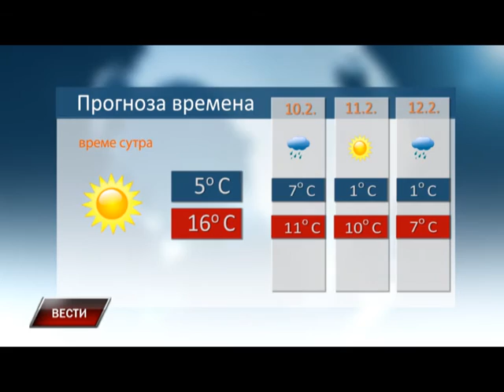Vesti 8 2 2016